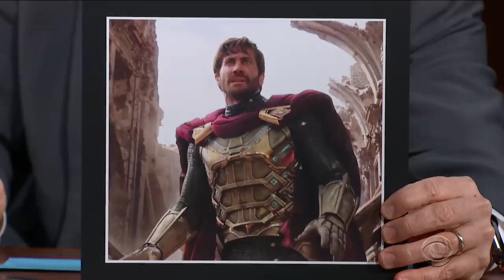Jake Gyllenhaal: Indie Films Vs. Marvel Movies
The cat's out of the bag! The new 'Spider-Man' trailer revealed the look of 'Sea Wall / A Life' star Jake Gyllenhaal's Mysterio.